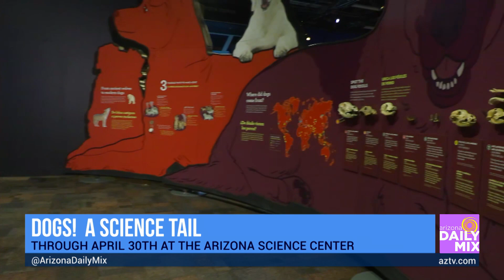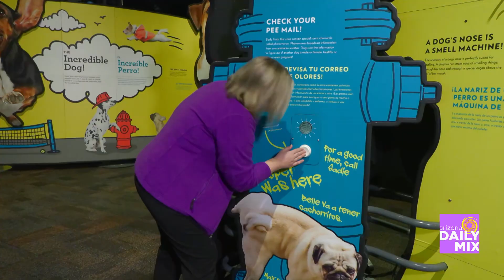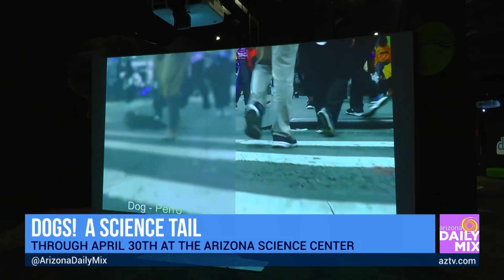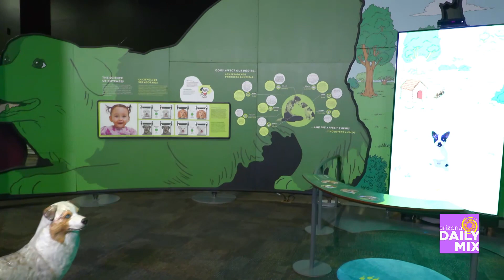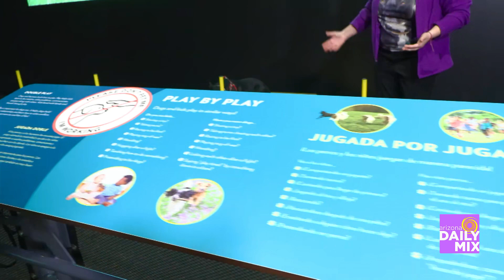The Paw-fect Exhibit is at the Arizona Science Center!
Dogs! A Science Tail–Only at Arizona Science Center is an immersive traveling exhibition that explores the bond between humans and dogs—one of the most successful interspecies partnerships of all time. Exhibits reveal where dogs came from, how dogs experience the world, what makes our bond special, and how to care for our canine best friends. Now open through April 30.